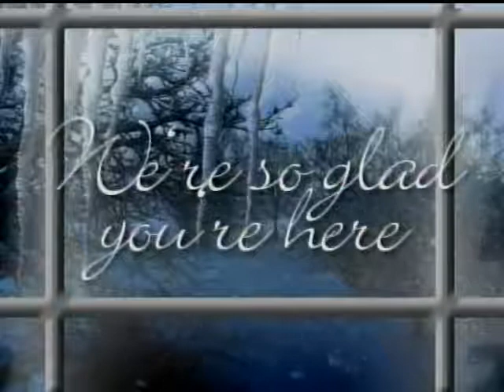Being a Worshipper Instead of a Follower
Pastor Mike McDermott
01/13-13